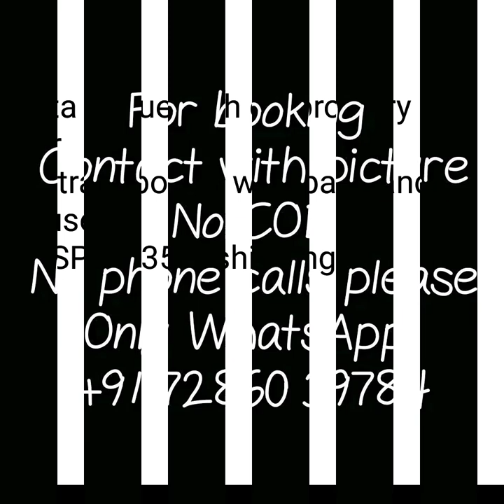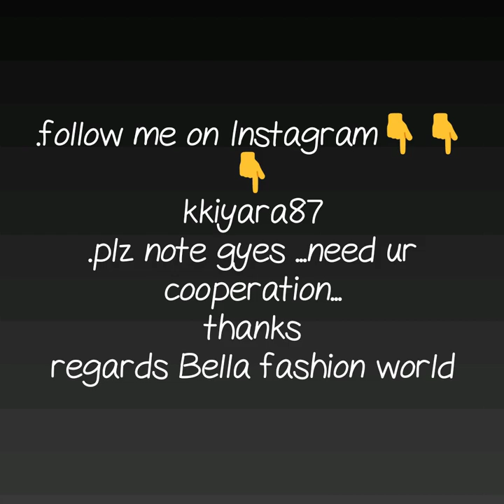Latest designer Kota tishue embroidary saree Kota tishue saree festival Collection silver saree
kota tissue sarees,
pure zari kota silk sarees online,
kora tissue saree,
plain tissue kota sarees,
zari kota sarees in kalanjali
rajasthani kota saree,
latest kota sarees with price,
kota silk sarees wholesale in hyderabad,
kota sarees online hyderabad, Watch this video until the end.

1 . watsup for order: 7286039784
 2. no negotiations please
 4.Sorry, cash on delivery service is not available
 5.payment can send through RTGS,,google pay or paytm,account transfer.
 6.Dispatch will be with in 2 3 day after payment
 7.After dispatching we will send you courier number through watsup
 8.Depends on distance item will receive.normally 7 to 10 working days
 9.Take video at the time of parcel open
10.if you find any damages you can returned to same address
11.we supply all over  india,and overseases also.